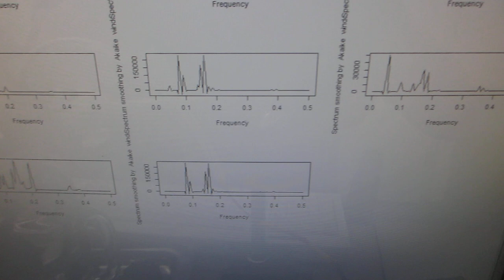物の表面を伝搬する超音波の応用技術開発－－表面弾性波の測定・解析・評価技術を応用－－（超音波システム研究所）